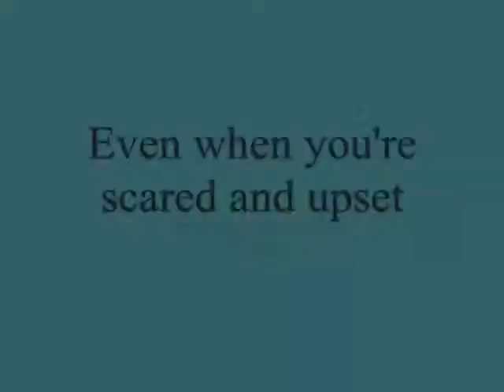Even when you're scared and upset ,